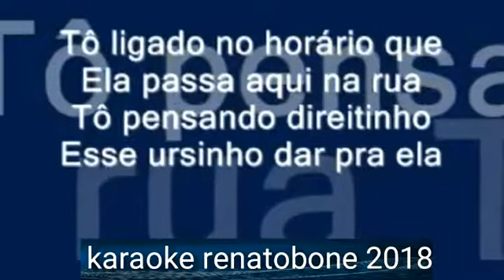pelucia karaoke pique novo